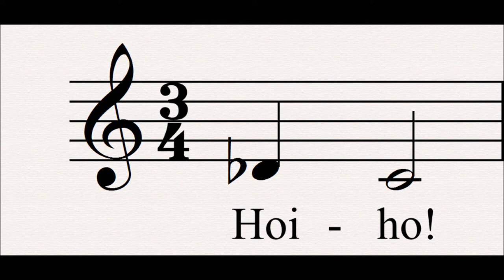117 Hagen's Call : Der Ring Des Nibelungen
This motif is the call to war Hagen gives to rally the vassals in readiness for the return of their leader and his new bride.  This motif is also heard instrumentally.  Although it is essentially just the Woe or Grief motif, it can be distinguished by the brassy stepping tune underneath, and it's orchestration.

Subsidiary Leitmotifs:
None